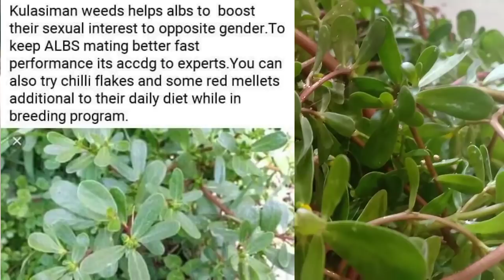Kulasiman (Mating Booster) para sa mabilis na pagdami ng alagang ibon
Ang kulasiman, gulasiman, gulasima o ulasiman ay isang uri ng yerba na ginagamit bilang pakain sa mga hayop. Kilala din ito bilang portulaka, na kabilang sa henerong Portulacaceae. Mayroong mga 40 hanggang 100 na espesye ng mga gulasiman sa mga rehiyong mainit at tropikal. Tinatawag din itong gulasima o gulasiman. Wikipedia
Siyentipikong pangalan: Portulaca
Ranggo: Urihay
Mga Order: Caryophyllales
Mas mataas na pag-uuri: Purslanes

Para sa may mga katangungan mag comment po kayo sa ibaba...salamat mga kaibon.

Shoppee Mid-year Sale 80% Less 100 for New Customer